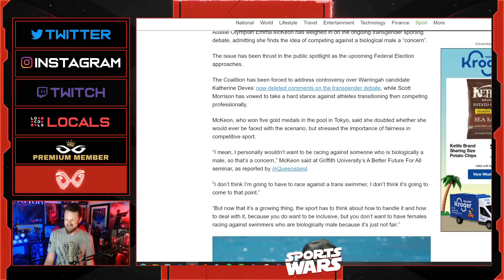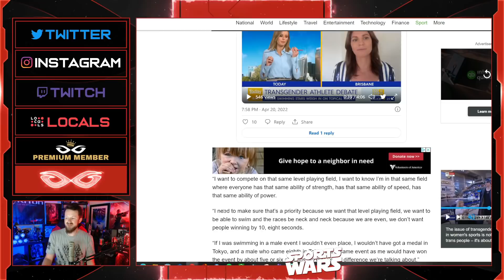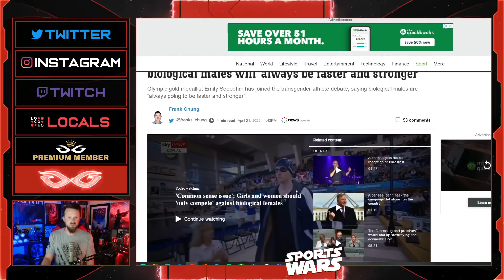Female Gold Medalist Emily Seebohm SLAMS Transgender Athletes | They Shouldn't Compete With Women!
Jeremy Prime
Pensacola
Florida, USA
32524